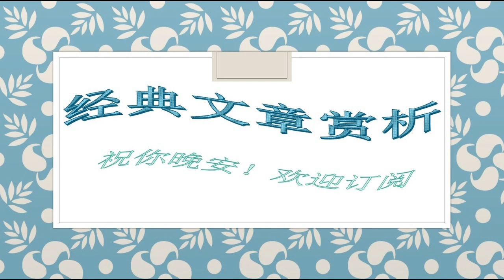161亚里士多德+芝诺--十位伟大哲学家的思想，让思想更有深度